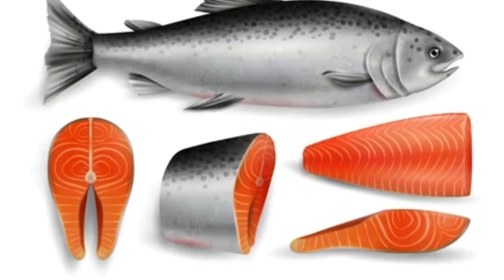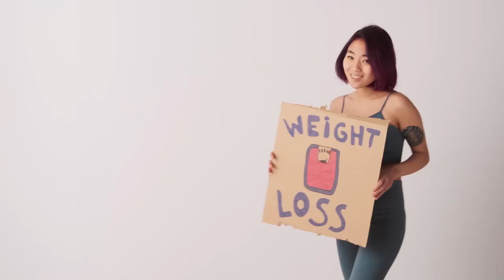TOP 10 FOODS ON EARTH FOR WEIGHT LOSS / ACCORDING TO SCIENTIST 2022 Mer TV health & Life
here are top 10 foods on earth for weight loss / according to scientist
the most nutritious food in the world 2022
the most healthy food in the world 2022
here are top 10 foods in planet for weight loss 2022
the most nutritious foods in the planet 2022
The Top 10 most healthy foods in the planet 2022
Top 10 most  healthy foods
Healthy foods for weight loss.
top 10 healthy and nutritious foods for weight loss 2022

weight loss,
weight loss tips, weight loss diet,
the 10 most weight loss friendly foods on the planet 2022
top 10 healthy foods snack for weight loss tip 2022

 Easy  to Make Smoothies For Rapid Weight Loss Increasing Energy ,& Incridible  Health,  21 Day Rapid Weight Loss Program.

 Purple Flat Belly Shake Melts 57 LBS  of FAT

HOW TO LOSE WEIGHT FAST,  EASY , SAFE AND HEALTHY?